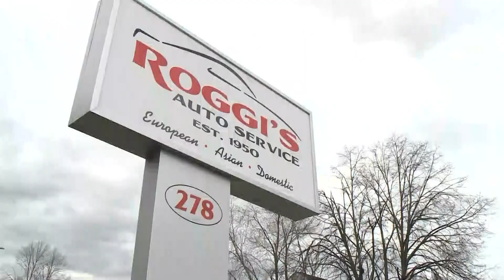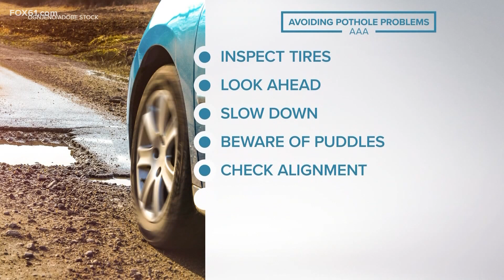Potholes during the Spring season cause serious damage to cars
During fluctuating temperatures, cars are more susceptible to hit pot holes.